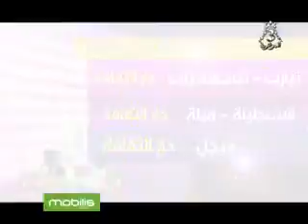لمن يريد الاشتراك في برنامج ألحان وشباب الموسم الخامس 2014